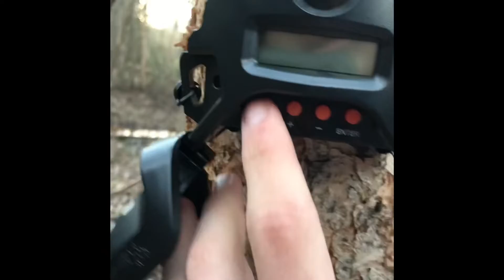Trapping opossums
Sorry I have been so busy now I will get back on the regular me and post a lot more new year so this year we are going to have a ton of bangers.